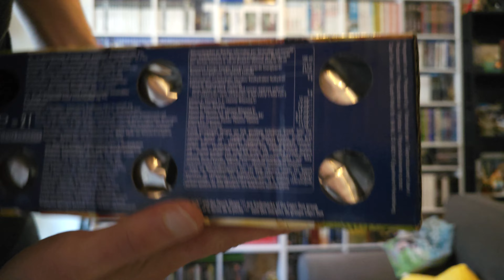Kindheit ohne Zucker: Capri Sun Zero Multivitamin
Ich teste für euch die neue zuckerfrei Varianten der Capri Sonne bzw Capri Sun - Zero. Hier als Multivitamin mit ganz viel Kindheit dabei
🍒Kanalmitglied werden um mich zu unterstützen:

▬▬▬Supported mich ▬▬▬
(Werbung)